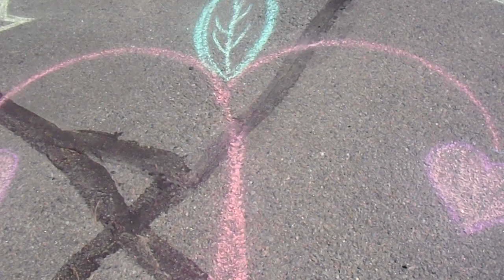MORE Cul du sac VANDALISM !!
Peace and Love Strikes AGAIN !!!
that Peace Sign is 4 feet across
those Hearts are about 7 feet tall
the stars are about 24 inches across
BIG TIME VANDALISM !